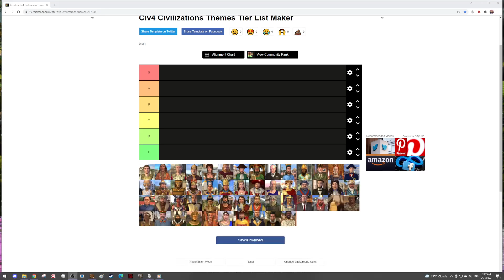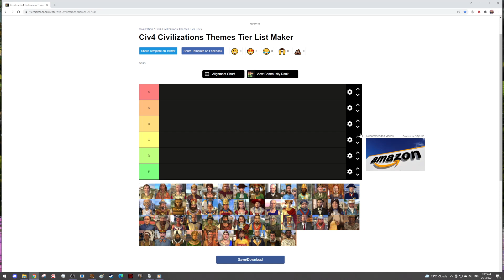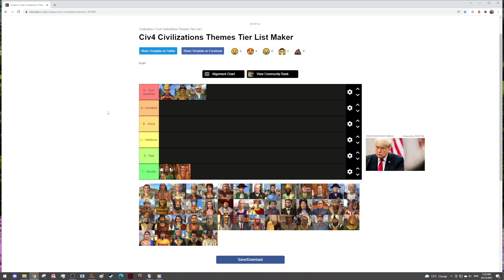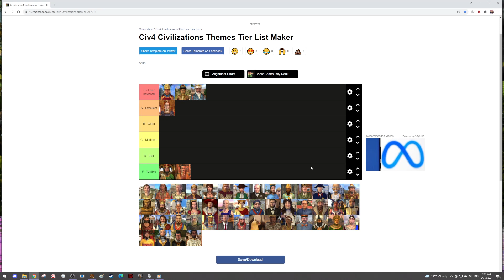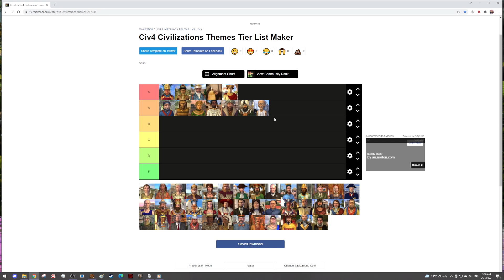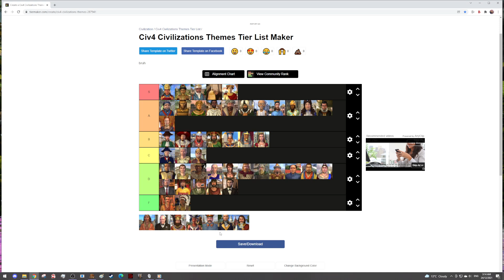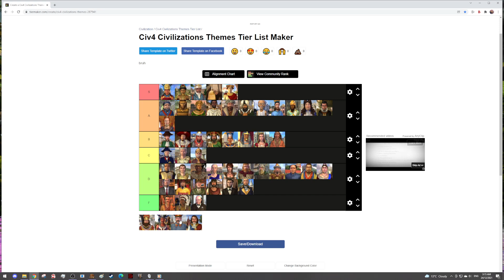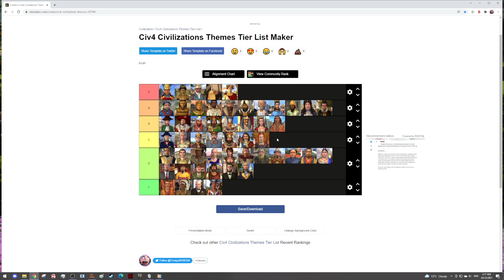Civ 4 Leader Tier List and Explanation